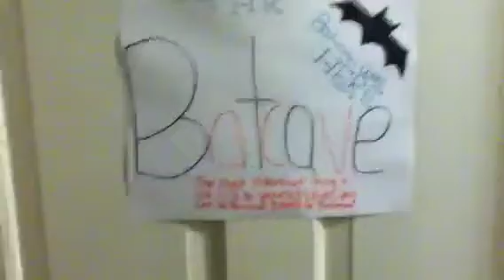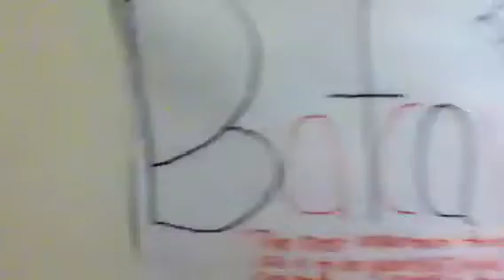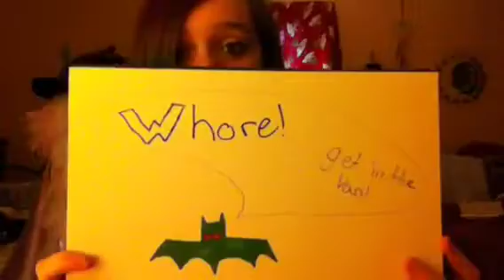Evil turtles!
No aardvarks were harmed in the making of this video.